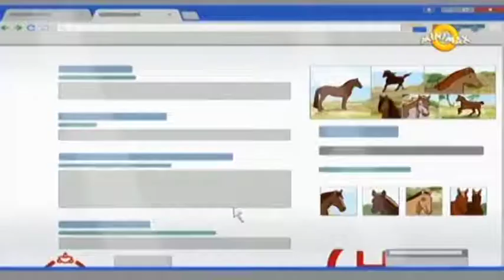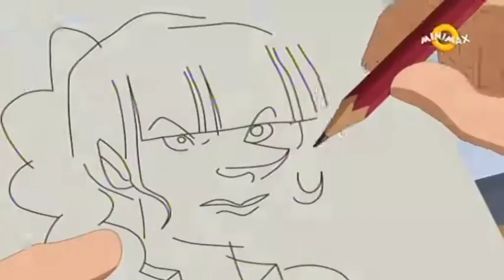Lenin Ranč - Sezona 2 - Epizoda 20 - Na izmaku snage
Uloge:
Lena - Marijana Živanović Čubrilo
Ana - Snežana Jeremić Nešković
Anđelo - Miloš Đuričić
Hugo - Milan Tubić
Samanta - Jelena Đorđević Popović